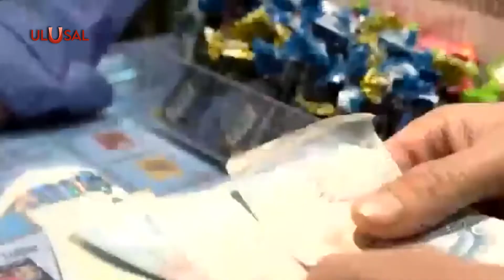İsveç’ten tarihi faiz artırımı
İsveç Merkez Bankası piyasa beklentilerinin üzerinde 100 baz puan faiz artışına gitti. Bu, 1993'ten bu yana en yüksek faiz artırımı olarak kayda geçti. Ülkede enflasyon yüzde 9 ile 1991'den bu yana görülen en yüksek seviyede seyrediyor.